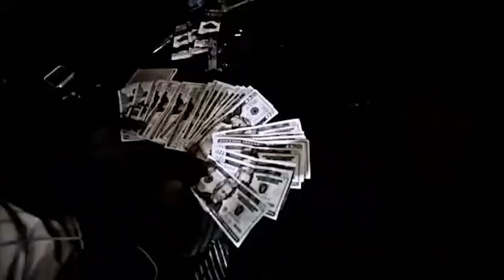THE HALL OF FAME OF MENACES IN ANIME